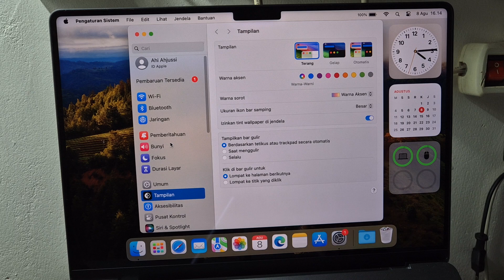Cara Mematikan Suara Startup Macbook